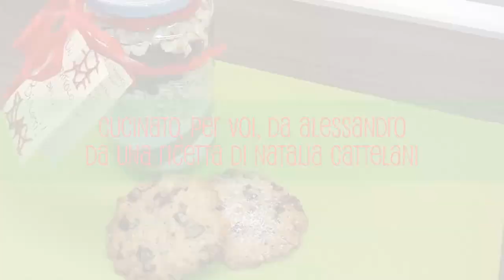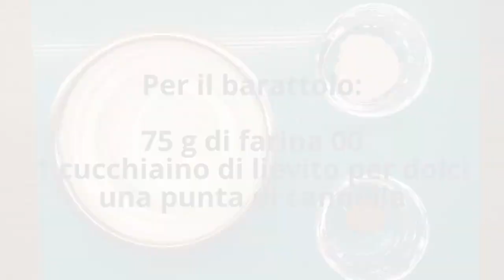Biscotti da regalare (nel barattolo) di Natalia Cattelani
Un'idea regalo originale e... dolcissima! Da una ricetta proposta da Natalia Cattelani a "La prova del cuoco".